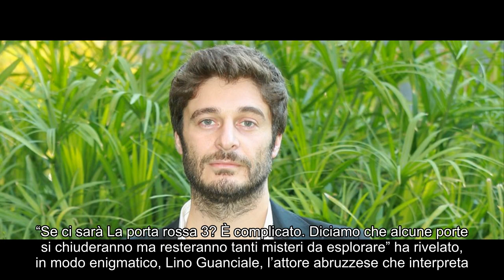Lino Guanciale e le misteriose anticipazioni su La porta rossa 3: ‘Alcune porte si chiuderanno’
Notizie calde : Lino Guanciale e le misteriose anticipazioni su La porta rossa 3: ‘Alcune porte si chiuderanno’